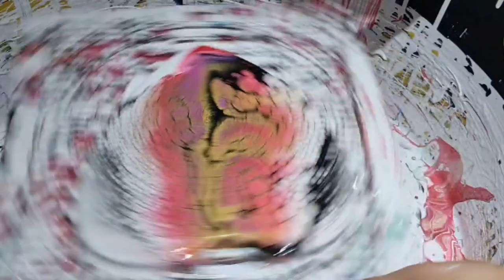#150 Valentine Challenge - Swipe on Heart | Acrylic Pouring UK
Valentine Challenge - Swipe on Heart | Acrylic Pouring UK

This my second video for valentine challenge. This time I'm doing swipe pour on heart.

I hope you guys enjoy the video on peacock bloom swipe on heart and seeing lovely peacock cells.

Here are the products I have used for this valentine challenge swipe on heart.

Pillow: Homebase Brilliant White Silk

Pouring Medium: Valspar Trade Gloss Base C

Paints are mixed with pouring medium in order:

Arteza cochineal Red
TLP
TLP
Arteza Rose
DecoArt Extreme Sheen 24K Gold

CA: Amsterdam Oxide Black + Australian flood Floetrol

Timestamps for valentine challenge swipe in heart pour:

00:01 - Intro
00:50 - Layering Paints
06:50 - Swipe
10:10 - Spinning
11:08 - Tilting
11:24 - Close Look